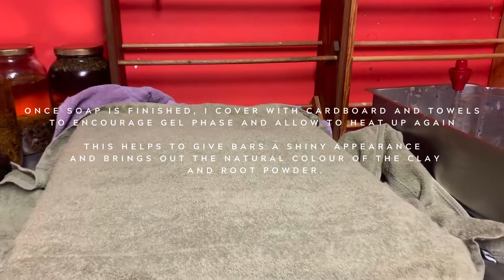Lavender soap cold process soapmaking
Making Lavender Clay natural bar soap with Rebecca of Art Soap Life.